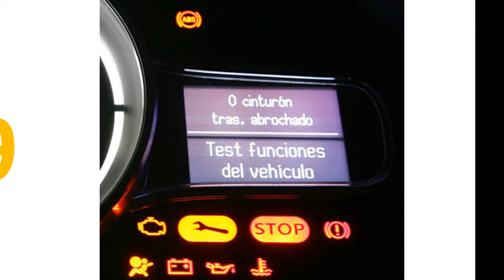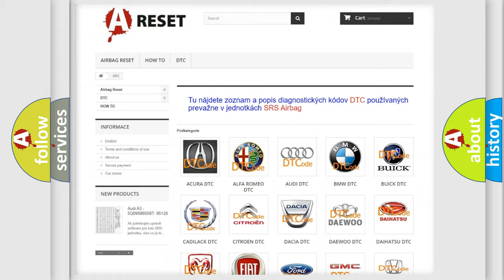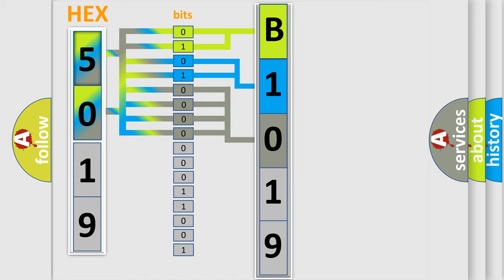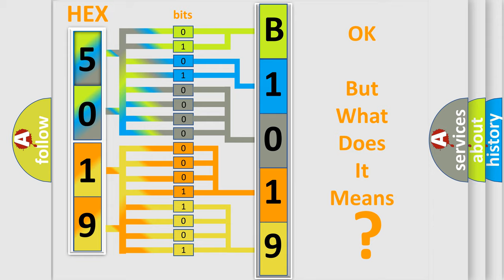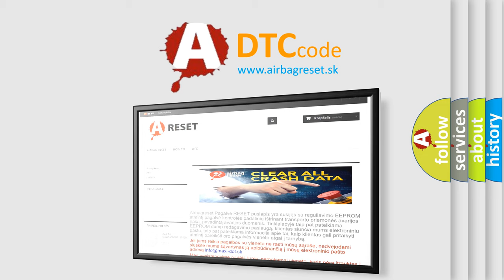DTC Fiat B1019-46 Short Explanation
Contents:
0:21 Basic DTC analysis according to OBD2 protocol standard.
1:48 Insight into programming
2:58 A diagnostically understandable description of the Diagnostic Trouble Code
3:05 Basic error definition

Make:
FIAT
Code:
B1019-46
Definition:
Ecsb_Electric_Failure - Calibration or Parameter Memory Failure
Description:
The module receives an error message over LIN Bus circuit from the Electronic Overhead Module.
Failure Type:
Calibration  or  Parameter Memory Failure
This sub type is used by the control module to indicate a calibration  or  parameter memory failure for embedded systems using FLASH memory. This is equivalent to EEPROM in RAM or ROM or EEPROM embedded systems.